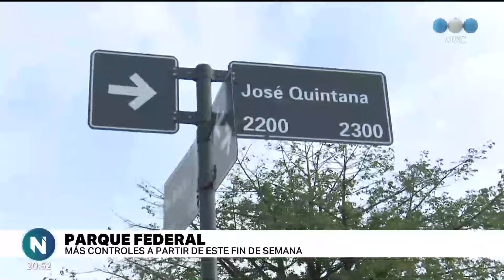A partir del fin de semana, se implementarán nuevos controles en el Parque Federal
Esto se debe a situaciones de inseguridad que ocurrieron en la zona